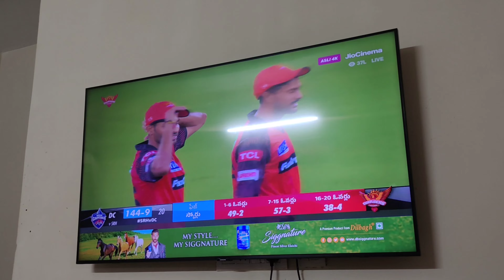🔥Gachibowli Stadium vlog in Telugu Hyderabad🔥🔥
vlog in Telugu